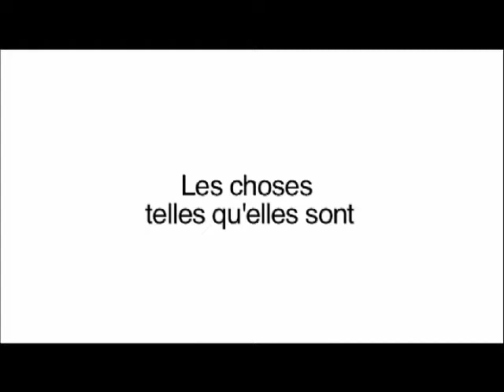Les Choses telles qu'elles sont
Qu'est-ce que le bouddhisme ? Quels sont les moyens enseignés par Bouddha pour vaincre la rigidité nuisible des concepts ? Comment les femmes et les hommes d'aujourd'hui peuvent-ils utiliser les joies et les soucis professionnels, familiaux et ceux de la vie en couple pour leur développement spirituel ? « Les Choses telles qu'elles sont » est une transmission vivante de la profonde sagesse de Bouddha, écrite par l'un des acteurs majeurs de la diffusion du bouddhisme en Occident.
Lama Ole Nydahl nous rend accessible la richesse millénaire des enseignements du Bouddha et nous montre que leur valeur est également inestimable pour le monde moderne.